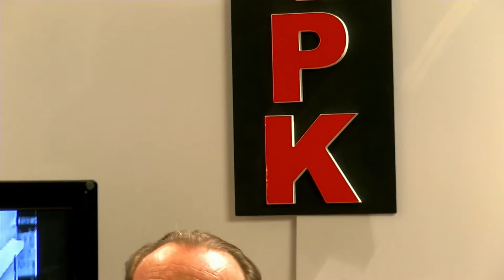DANIEL VIONDI: “ERA UNA NECESIDAD ACABAR CON LA MAYORIA ABSOLUTA DEL PP DE MADRID"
El diputado socialista en la Asamblea de Madrid Daniel Viondi declaró en TPK que “era una necesidad acabar con la mayoría absoluta del PP de Madrid” y se mostró satisfecho de que la suma de Ciudadanos, PSOE y Podemos se haya puesto de acuerdo para sacar adelante leyes como la referida a la Transexualidad. Consideró que la presidenta de la Comunidad de Madrid, Cristina Cifuentes, tiene mejores maneras que sus antecesores pero hace las mismas políticas. Criticó duramente a Podemos y dijo que la repetición de las elecciones se ha debido a la ‘pinza’ de populares y podemitas. A continuación, el propio Viondi, los periodistas Nino Olmeda y Rafa Gómez Parra y el profesor emérito y exconcejal del PSOE en el Ayuntamiento de Madrid comentaron la alianza de IU y Podemos y las elecciones del 26 de junio y rindieron un merecido homenaje al 15-M